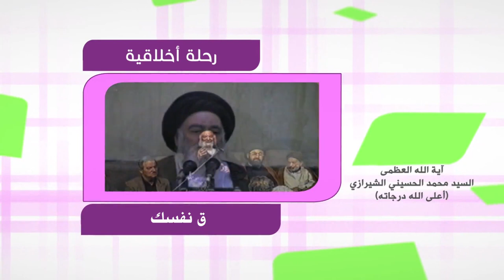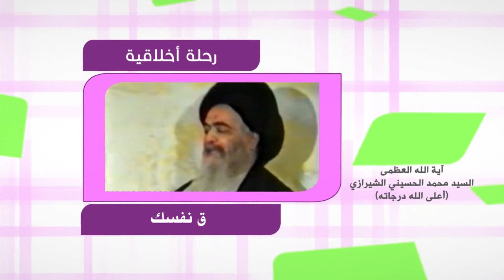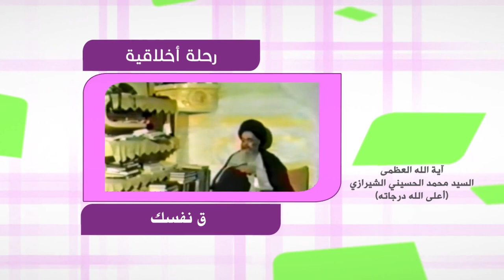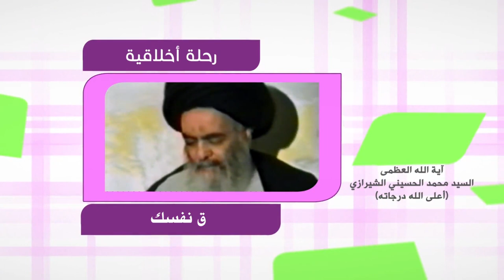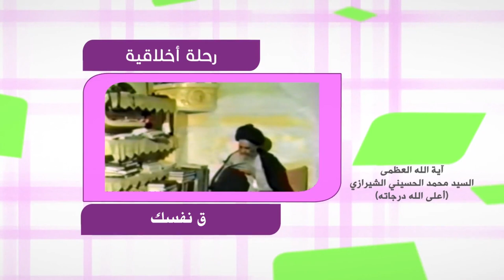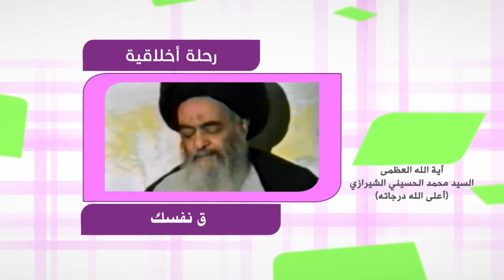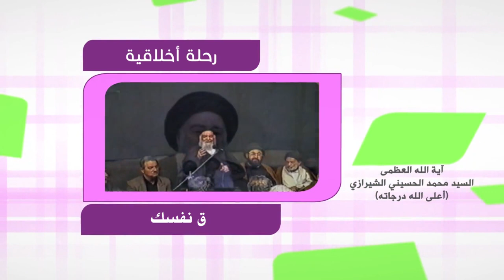رحلة في آفاق الحياة - ق نفسك - آية الله العظمى السيد محمد الشيرازي رحمه الله